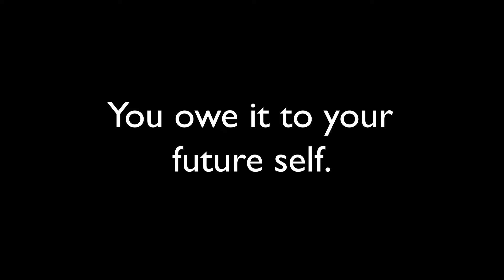Project Yellow Light/Hunter Garner Scholarship: Video Entry (Sébastien Kraft)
Directed and edited by Sébastien Kraft
Starring Jared Smith